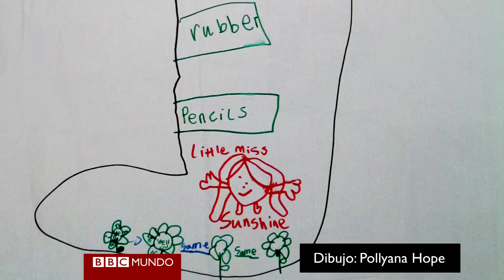Increíbles prótesis para despertar admiración - BBC Mundo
Para la diseñadora británica Sophie de Oliveira Barata una prótesis va más allá de un elemento funcional. Tiene que reflejar la personalidad o el alma de quien la lleva y ser así objeto de admiración y no de lástima. De Oliveira Barata diseña prótesis personalizadas, que van desde piernas con brillantes hasta dibujos realistas o costumbristas. Todo es posible, sólo hay que pedirselo.